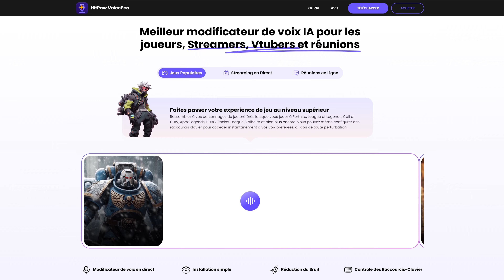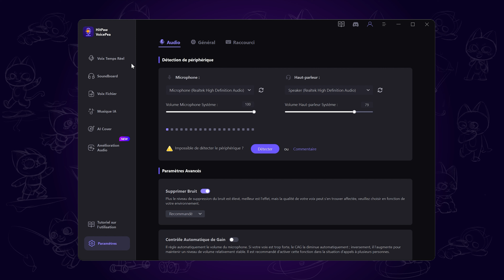Comment imiter la voix des rappeurs (Snoop Dogg & Ice Spice) de Fortnite : Modificateur de Voix IA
Modificateur de voix IA des rappeurs (Snoop Dogg & Ice Spice) de Fortnite Remix

Dans cette vidéo, je vais vous montrer comment obtenir la voix des rappeurs en temps réel.